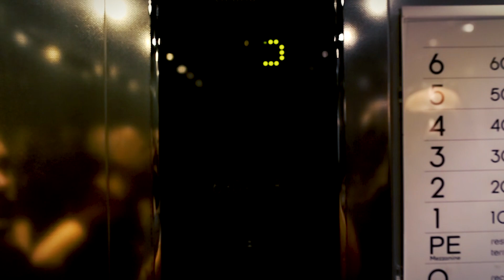Aftermovie OffWeek 2018 - Barcelona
Our week in Barcelona to OffSonar2018 was amazing.
Thanks to everyone who supported this.

Pacha Barcelona - OD Barcelona - Re:union OffWeek -Hola Sundays!.